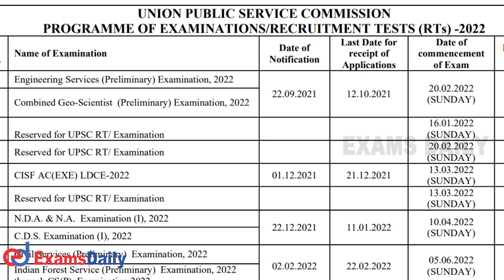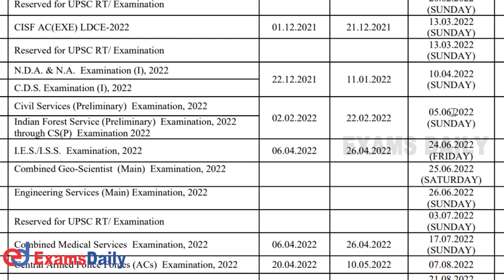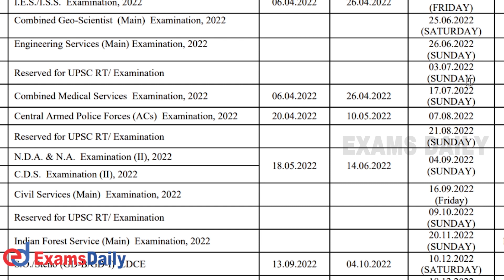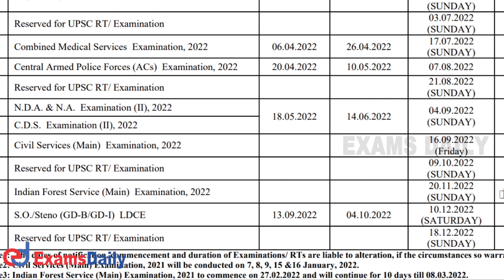UPSC வருடாந்திர கால அட்டவணை வெளியீடு ! | UPSC Calendar 2021 - 22 | UPSC Annual Planner 2021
The exam calendar for 2022 has been issued by the Union Public Service Commission (UPSC). According to the new calendar, the civil services (main) test for 2021 will be held on January 7, 8, 9, 15, and 16.

The Indian Forest Service (Main) Examination, 2021, will begin on February 27, 2022, and run for ten days, till March 8, 2022.
On February 20, 2022, preliminaries for Engineering Services and Combined Geo-Scientist will be held. On April 10, 2022,
the NDA and NA examinations (I) as well as the CDS examination (I) will be held. On November 20, 2022, the Indian Forest Service (Main) Exam will be taken, while the Combined Medical Services Exam will be held on July 17, 2022
UPSC வருடாந்திர கால அட்டவணை வெளியீடு 2021 | UPSC Calendar 2021 | UPSC Annual Planner 2021